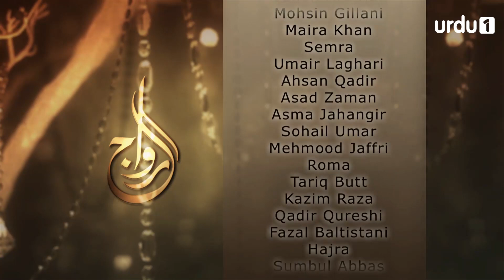Riwaaj - Episode 95 | Urdu 1 Dramas | Maira Khan, Roma, Umair Laghar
Riwaaj | Urdu 1 Dramas | Maira Khan, Roma, Umair Laghari

Riwaaj is a tale of our society where girls have to suffer through the brutality of prestige, pride, and traditions. The drama begins with Zoha, the protagonist, being forced into a marriage. Her younger sister doesn’t want to be sacrificed like her older sister and fights these social evils for her freedom. She goes against the family system and desired freedom.